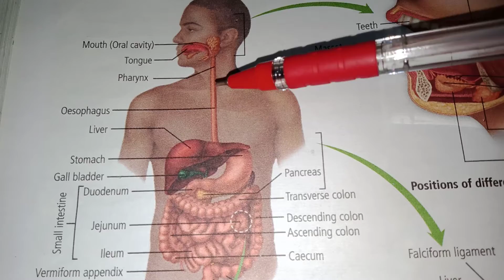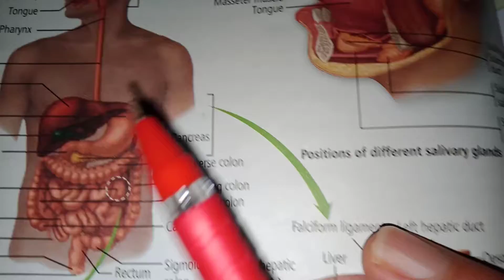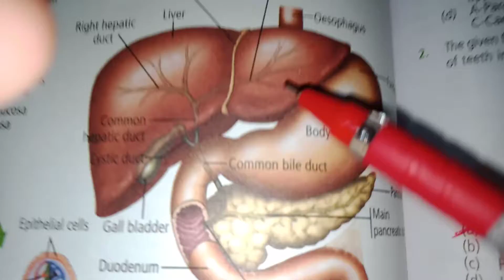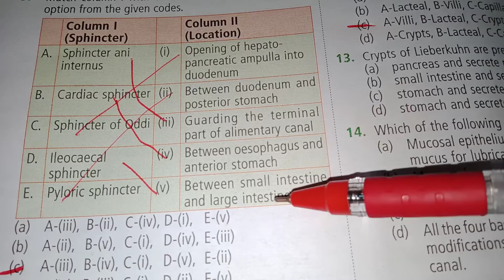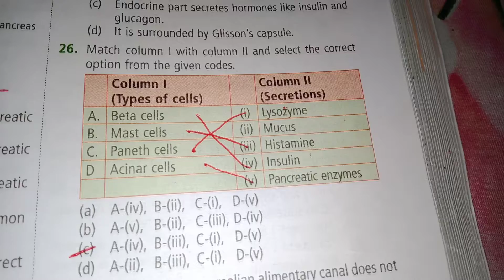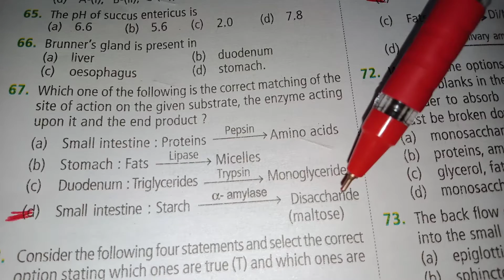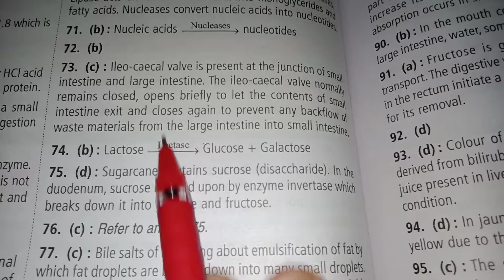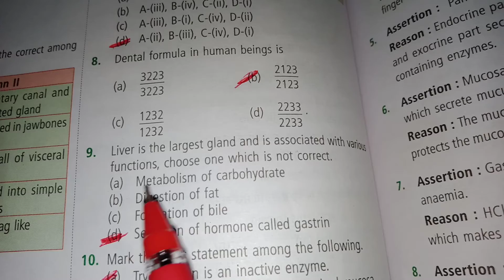Biology. Lec-50. Human Digestive system with 35-MCQs about it